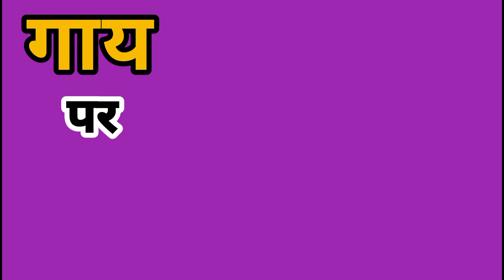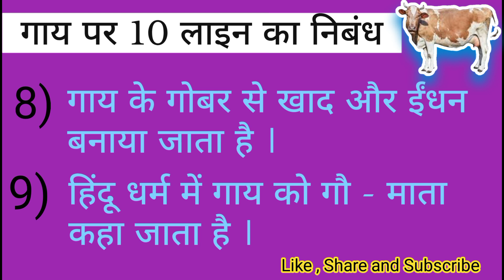10 Lines on Cow in Hindi/10 Lines Essay on Cow in Hindi/गाय पर 10 लाइनें/10 Lines on Pet Animal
10 Lines on Cow in Hindi/10 Lines Essay on Cow in Hindi/गाय पर 10 लाइनें/10 Lines on Pet Animal |

                         and Support